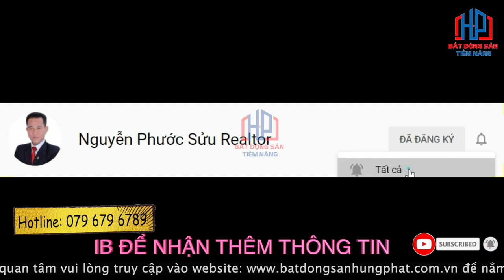Thiết kế shophouse dự án Zeitgeist Nhà Bè với thiết kế hiện đại | Phước Sửu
Shophouse Zeitgeist Xii nằm trong khu đô thị Zeitgeist Nhà Bè thuộc Phân Khu Zeit River County 1.1. Thuộc tính thương mại vừa ở vừa kinh doanh nên đây được xem là sản phẩm Shophouse hút khách hàng nhất trên thị trường.
Căn Shophouse nằm mặt tiền đường Nguyễn Hữu Thọ nên rất tiện lợi cho việc kinh doanh mua bán và làm văn phòng

Diện tích của căn Shophouse mà chúng tôi muốn giới thiệu đến quý vị ngày hôm nay có diện tích (7x18m) tổng 126m2 xây dựng 1 trệt 3 lầu áp mái

Đường trước nhà 60m, và kèm theo con đường CDT tự mở 12m, vỉa hè khá rộng rãi nên rất tiện lợi cho việc đỗ xe mua sắm shopping
Hướng căn nhà là hướng ĐÔng nên không ảnh hưởng trực tiếp ảnh nắng của mặt trời
Mỗi căn Shophouse được thiết kế và bố trí hợp lý, tạo nên những khu phố thương mại sầm uất và một cộng đồng cư dân đẳng cấp. Tương lai đấy sẽ là khu trung tâm thương mại sầm uất nhất dự án Zeitgeist Nhà Bè.
Đây được xem mẫu thiết kế chuẩn với công năng đáp ứng được nhu cầu kinh doanh đa nghành nghề.
Bên cạnh đó được thiết kế bởi những thương hiệu nổi tiếng:
+Đơn vị xay dựng Hòa Bình
+ Mặt Bằng Tổng Thể rất bắt mắt: EDAW, Chang – Jo Architects, da Group
+ Kiến trúc cảnh quan – nội thất Căn nhà phố Thiết kế siêu đẹp của Ong &Ong đến từ Singapore.
+ Thiết Kế Hạ Tầng: TEDISOUTH – NAGECCO.
Shophouse thuộc dự án 350 hecta của tập đoàn GS Hàn Quốc
Được biết đến là chủ đầu tư trong xây dựng cơ sở hạ tầng hàng đầu tại Việt Nam như tuyến Metro số 1 (Phạm Văn Đồng TP.HCM), cầu Vàm Cống (ĐBSCL), cầu Vĩnh Thịnh (Vĩnh Phúc),  cầu Quý Cao (Hải Phòng), thiết kế cảnh quan Laguna Lăng Cô Resort Huế, Ziet Xii Thủ Thiêm, v.v
Quý anh chị được hưởng free những Tiện ích tại dự án nhà phố Zeitgeist Nhà Bè  như: Hồ bơi, sân tenis, phòng tập gym, hầm rượu dưới đất, công viên bbq…
Với 3 Clubhouse đây là đặc quyền dành cho cư dân sinh sống tại nơi đây với không gian sang trọng rộng rãi chuỗi coffee, vui chơi rèn luyện sức khỏe, hồ bơi.
Pocket Garden: Khái niệm mang đến 4 mùa khởi sắc xuân, hạ, thu, đông luôn luân chuyển trạng thái quy luật thuận theo tự nhiên tương xứng 4 mùa trong năm. Đây sẽ là điểm đến độc đáo tại siêu đô thị Zeitgeist – GS Metrocity Nhà Bè.

Công viên giác quan: kết nối mọi giác quan mang đến cảm giác cảm nhận tốt nhất với bốn mùa tại nơi đây
Và 3 khu công viên:
+ Công viên bí mật: ẩn mình giữa những tàn cây lá xanh thẳm
+ Công viên hoang dã: mang đến cho cư dân không khí trong lành và gần gủi với thiên nhiên.

Trân trọng!